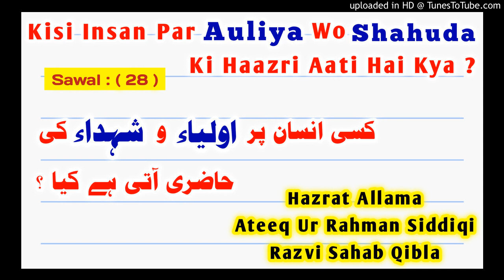Kisi Insan Par Auliya Wo Shahuda Ki Haazri Aati Hai Kya |Sawal No.28| Maulana Atiqur Rahman Siddiqi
👆 *Kisi Insan Par Auliya Wo Shahuda Ki Haazri Aati Hai Kya ?*

🎙 *Voice:-* _Nashire Maslak E Ala Hazrat, Khateeb E AhleSunnat, Ata E Sarkar Tajul Auliya_

*KHALIFA E HUZOOR TAJUSHARIYA WO HUZOOR GULZARE MILLAT*